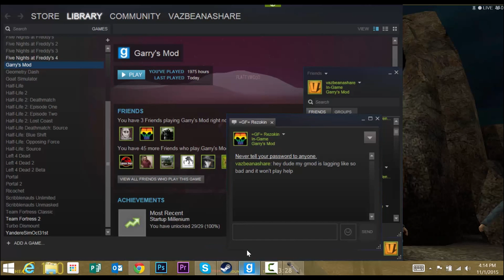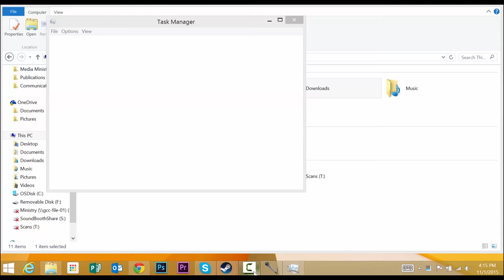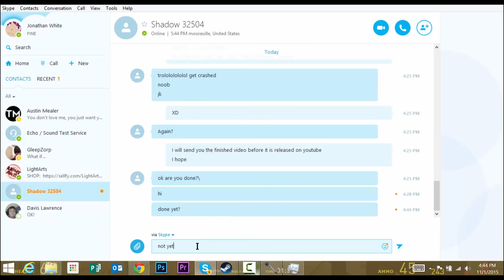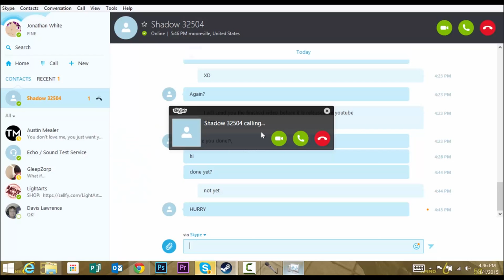gmod prop hunt #1 game crash,roof easter egg, rick rolled